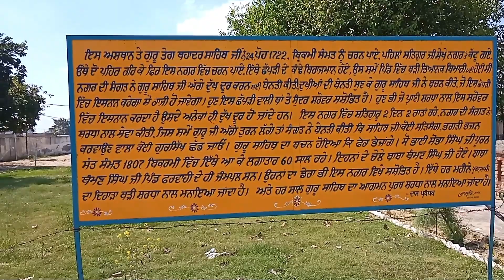ਕਰੋ ਇਸ ਅਸਥਾਨ ਦੇ ਦਰਸ਼ਨ